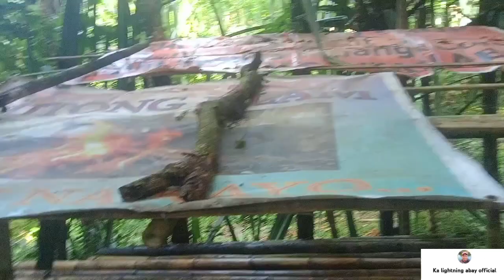Update tau sa ginawang dampa o kubo ni ka lightning.